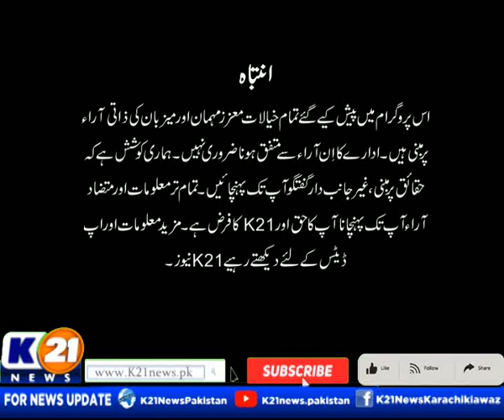SPORTS K21 KARACHI WITH MUHAMMAD YASIR | 21-Feb-2023 | K21 News